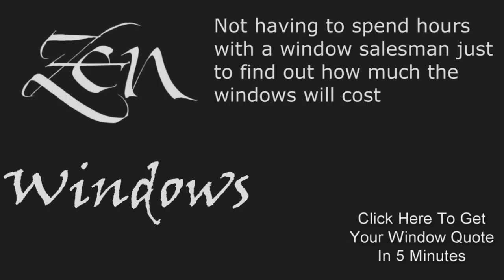Window Replacement Bastrop TX | Replacement Windows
When you work with Zen Windows of Austin you work with Zen Windows of Austin, you won't have to deal people who apply sales gimmicks, pricing games or high pressure sales tactics. We'll give you your replacement windows quote in about 5 minutes.  Yes, replacement windows (and doors) are not that complicated and we don't make it that way. We also want to make sure that you are 100% satisfied with your new windows before we accept payment from you. That's why we never ask for any money up front. This way you can be assured that you get perfect windows, perfectly installed.

We offer the following window replacements:
Awning windows
Bay windows
Bow windows
Casement windows
Double hung windows
Garden windows
Hopper windows
Picture windows
Round top windows
Slider windows